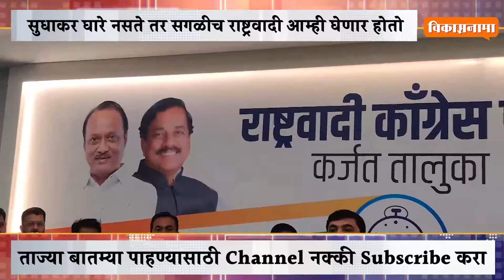सुधाकर घारे नसते तर सगळीच राष्ट्रवादी आम्ही घेणार होतो